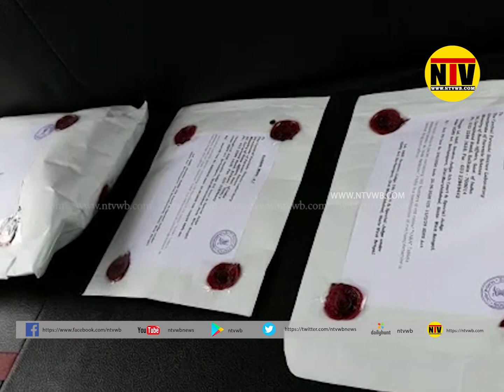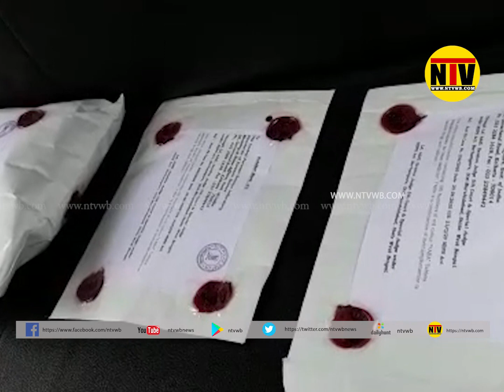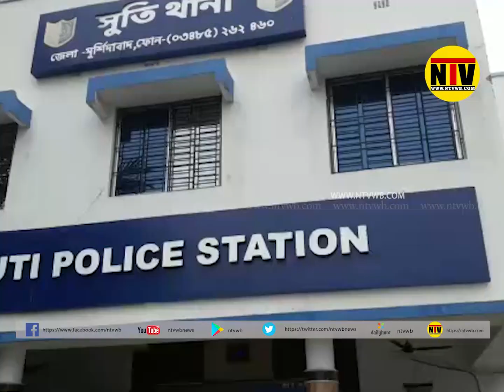৭ হাজার পিস ইয়াবা ট্যাবলেট সহ গ্রেপ্তার এক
সুতি থানার নেতাজিমোড় এলাকা থেকে ৭ হাজার পিস ইয়াবা ট্যাবলেট সহ ১ জন কে গ্রেপ্তার করে পুলিশ,  জানা গিয়েছে ধৃতের নাম জাহির আলম, ধৃতের বাড়ি সুতি থানা এলাকায়,  বেশ কিছু দিন ধরেই ধৃত যুবক এই মাদক ট্যাবলেটের ব্যাবসা করছিলো বলে পুলিশের কাছে খবর ছিলো গত কাল গভীর মাদক ট্যাবলেট সহ হাতে নাতে ঐ যুবক কে গ্রেপ্তার করে। ধৃত কে আজ জঙ্গীপুর আদালতে পাঠানো হয়।